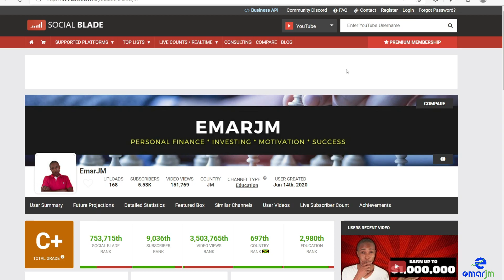10 Legit Ways to Make Money and Passive Income Online 2023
Books That Should Be in Every Household
Try Audible Premium Plus and Get Up to Two Free Audiobooks
The Richest Man in Babylon
Rich Dad Poor Dad
Think and Grow Rich
The Intelligent Investor
The 10 Pillars of Wealth: Mind-Sets of the World's Richest People

However, I can never be responsible for your success or guarantee anything. The problem is that most won't take action, so most don't get any results. That's why results are not guaranteed. And everyone is different, so I cannot guarantee that everyone will like or benefit from things that I find beneficial.

I care about your success, and that is why I believe in being real and absolutely transparent with you.